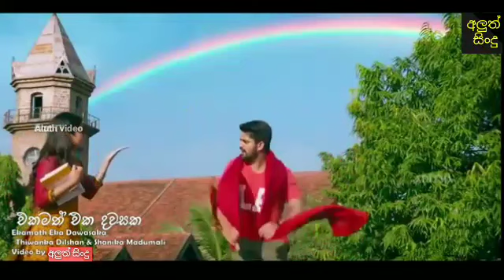Ekamath eka dawasaka mathakaye athurathi_Thiwanka Dilshan_Aluth video